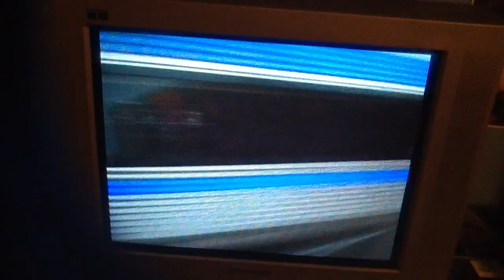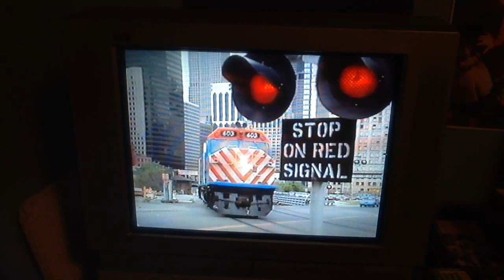Rockin' Real Wheels: We Are Trains On The Track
Let's Meet The Trains!